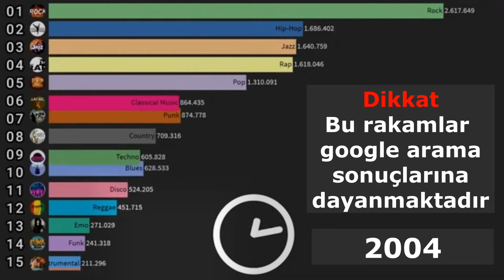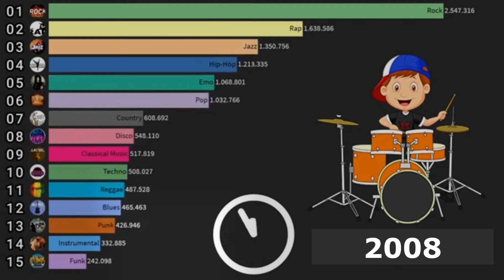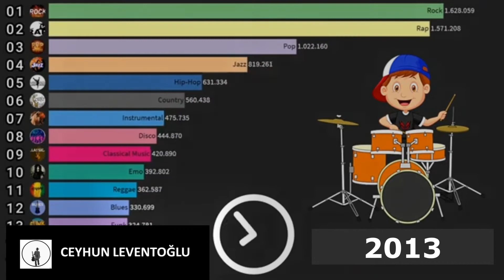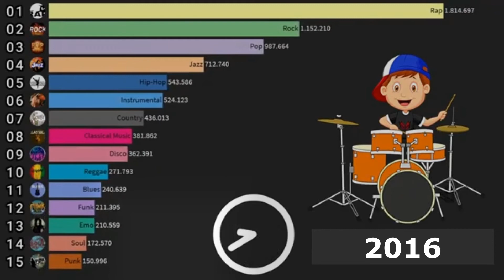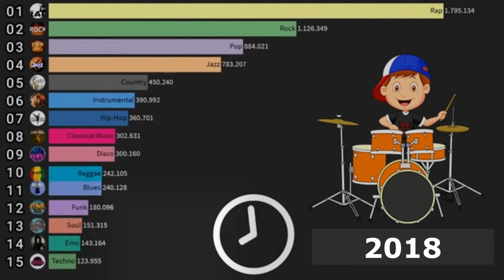En Popüler Müzik Türleri ( 2004 - 2020 )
Zaman İçindeki En Popüler MÜZİK Türleri [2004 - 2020]
2020'nin En Popüler Müzik Türü Nedir?! Bu Grafik Yarışında Rap, Caz, Rock, Pop ve Country gibi EN POPÜLER MÜZİK TÜRLERİNİ 2004'ten 2020'ye kadar Google Arama sonuçlarına göre sıralıyoruz!